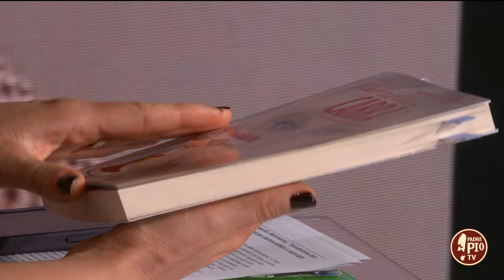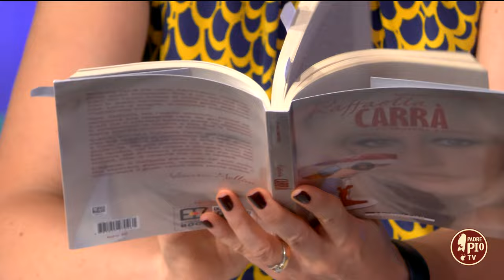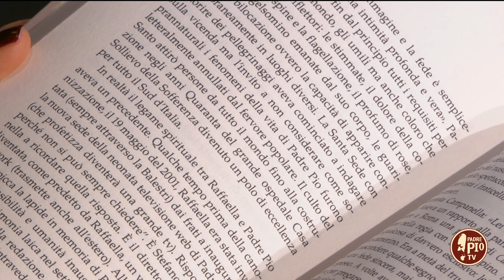“Raffaella Carrà, la ragazza perfetta” (Just Today 5 Luglio 2024)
Nel suo libro, Adriana Pannitteri ci racconta, attraverso gli incontri con chi ha conosciuto, lavorato e vissuto con Raffaella Carrà, la vita dell’inimitabile icona che è riuscita a far divertire, sorridere ed emozionare per decenni. E continua a farlo in queste pagine piene di vita. La storia perfetta, della ragazza perfetta. In collegamento Adriana Pannitteri, giornalista e scrittrice, autrice del libro.